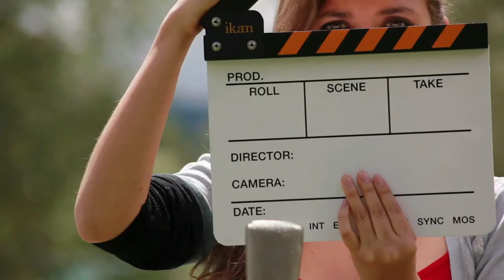michelle moscoso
Entrevista de Body Paint. Como comencé en esta hermosa carrera. Les invito a que se enteren como entré a este hermoso mundo..